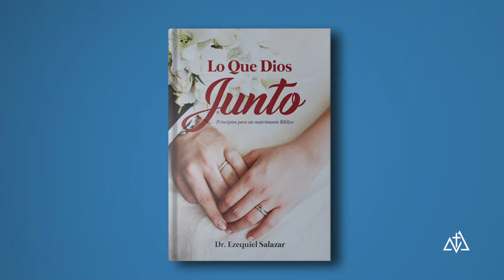Seminario de Matrimonio